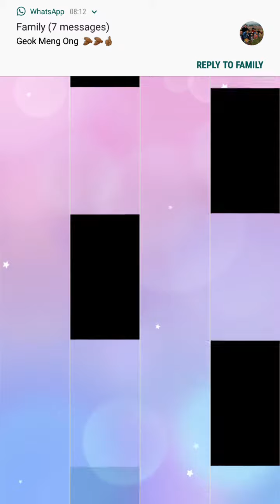Piano tiles 2 London Bridge is falling down 1702 on phone screen recorder